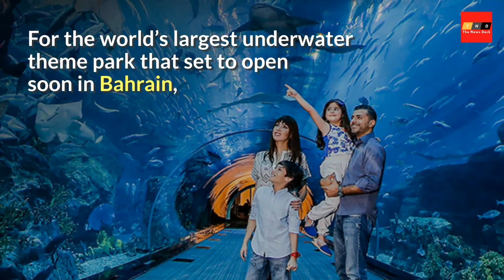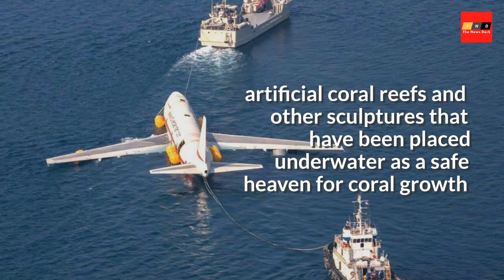This Country Drowns An Airplane For Underwater Theme Park!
For the world’s largest underwater theme park that is set to open soon in Bahrain, the country is sparing no expense to attract visitors of all age groups.

However, unlike regular underwater theme parks in other parts of the world, the one in Bahrain will have a ‘gigantic’ attraction.

Bahrain will launch the world’s largest underwater theme park with a sunken Boeing 747 as its headliner attraction.

The underwater theme park opening this Summer will ultimately cover 25 acres and will be developed as the ultimate diving experience.

Bahrain’s President of the Supreme Council for Environment, Sheikh Abdullah bin Hamad Al Khalifa, partnered with the Bahrain Tourism and exhibitions Authority as well as private investors to create this extravagant new dream project.

The premiere diving site will offer up the largest submerged airplane in the world and will be the focal point of the diving attraction.

The plane is "the largest ever to be submerged," according to Zayed bin Rashid Al Zayani, Bahrain's minister of industry, commerce and tourism.

Other features will include a submerged replica of a traditional Bahraini pearl merchant’s house, artificial coral reefs and other sculptures that have been placed underwater as a safe haven for coral growth and as a habitat for marine animals according to the Council.

The project will hopefully attract diving enthusiasts from around the world, as well as help researchers, looking to obtain information and data on marine ecology and biology.

The UAE also announced plans last year to create the largest coral garden in the world along the coast of Fujairah.